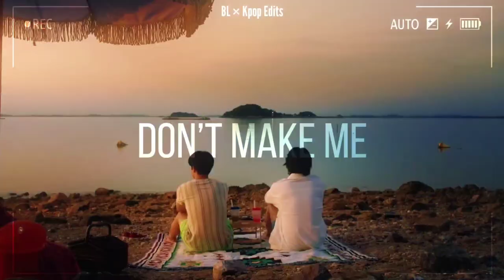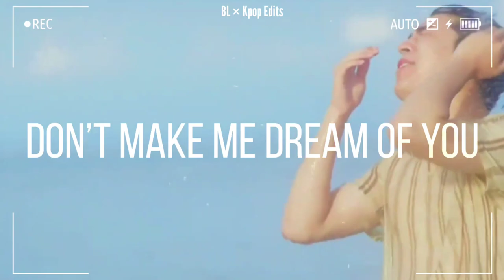Choi Jung woo × Yoon Do Gun - Dream of you (FMV) [BL]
Song: Dream Of You - Chuang Ha with R3hab

Drama: My Sweet Dear